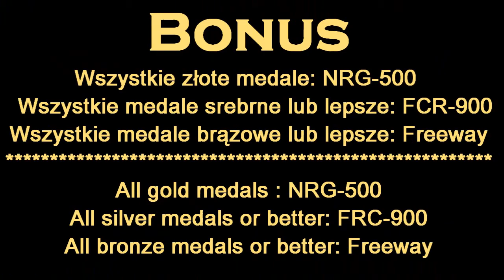GTA San Andreas PL - Szkoła motorowa #6 - Skok i Stoppie / Jump & Stoppie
6 wyzwanie szkoły motorowej w Las Venturas w GTA San Andreas na złoty medal